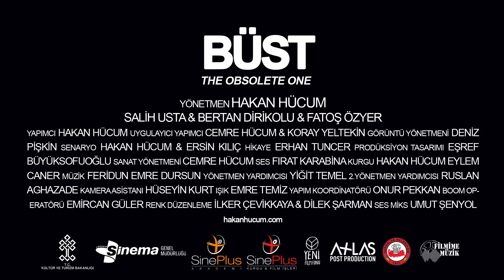Büst Kısa Film - Fragman /The Obsolete One Trailer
Büst - The Obsolete One - 2016

Bir gün uzak bir köye yepyeni bir büst gelir. Yeni büstü getiren devlet görevlileri, eski büstü almayı unuturlar. Köy okulunun tek öğretmeni olan Şeref, eski büstü koruma görevini okulun hademesi İzzet'e bırakır. Bu büyük sorumluluk İzzet'in hayatını çıkmaza sokacaktır.

Yönetmen-Yapımcı
HAKAN HÜCUM
SİNEPLUS KURGU&FİLM İŞLERİ

Oyuncular
SALİH USTA
BERTAN DİRİKOLU
FATOŞ ÖZYER

Uygulayıcı Yapımcılar
KORAY YELTEKİN
CEMRE HÜCUM

Senaryo
HAKAN HÜCUM
ERSİN KILIÇ

Hikaye
ERHAN TUNCER

Görüntü Yönetmeni
DENİZ PİŞKİN

Prodüksiyon Tasarım
EŞREF BÜYÜKSOFUOĞLU

Sanat Yönetmeni
CEMRE HÜCUM

Ses
FIRAT KARABİNA

Kurgu
HAKAN HÜCUM
EYLEM CANER

Orijinal Müzik
FERİDUN EMRE DURSUN

Klarnet
ÇAĞDAŞ ENGİN

Casting
CİHAN SAĞLAM

Yönetmen Yardımcısı
YİĞİT TEMEL

2.Yönetmen Yardımcısı
RUSLAN AGHAZADE

Kamera Asistanı
HÜSEYİN KURT

Işık
EMRE TEMİZ

Yapım Koordinatörü
ONUR PEKKAN

Boom Operatörü
EMİRCAN GÜLER

Kamera Ekipmanları
MTN FİLM
DENİZ PİŞKİN

Ses Ekipmanları
ÖZKAN COŞKUN

Işık Ekipmanları
LIGHTNING DOCTORS

Kurgu Stüdyosu
ATLAS POST PRODUCTION

Renk Düzenleme
İLKER ÇEVİKKAYA
DİLEK ŞARMAN

Ses Tasarım & Final Miks
UMUT ŞENYOL

Altyazı
AYŞE ATEŞOĞLU

Storyboard
ÖZKAN ACAR

Yemek
ÇİĞDEM YEMEK SANAYİ

Konaklama
SUSURLUK BELEDİYESİ KONUK EVİ